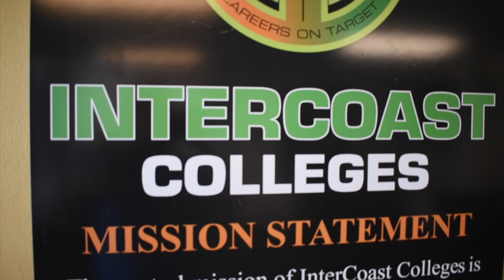InterCoast Colleges Mission Statement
intercoast.edu

The central mission of InterCoast Colleges is to provide associates degrees and certificate programs for careers in allied health, business, and skilled trade industries and prepare students to meet employer expectations for entry-level employment. InterCoast strives to support a culturally diverse learning environment for its students.